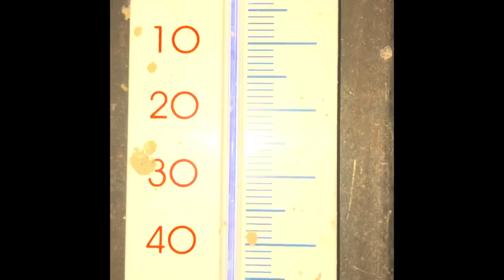Hofplatz mit Mergel sanieren